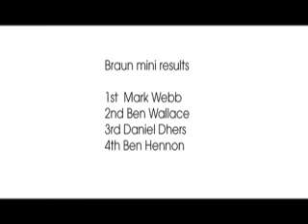NASS 07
NASS 07 Highlights by Ride BMX Mag